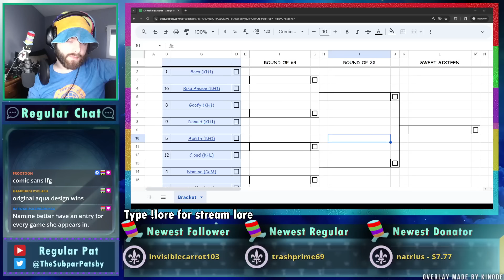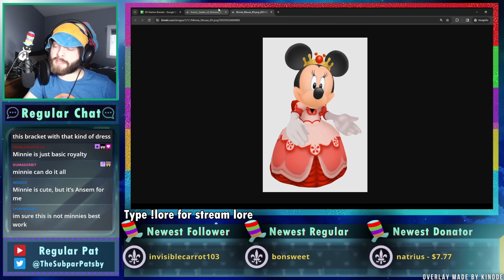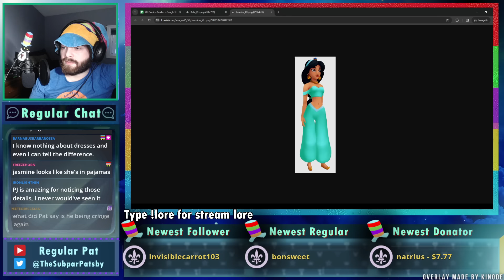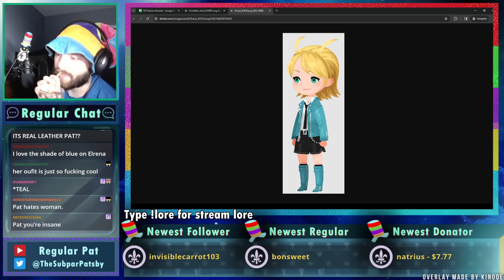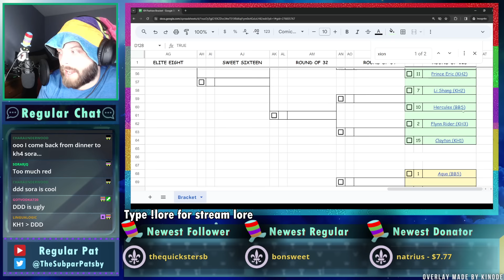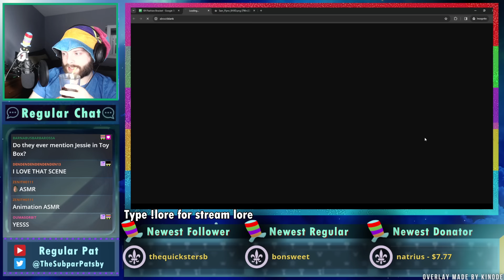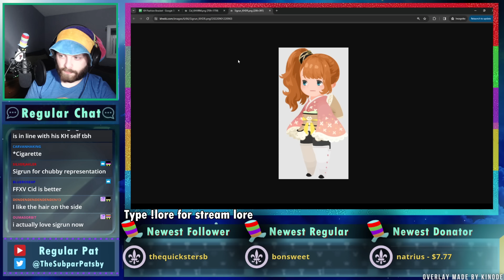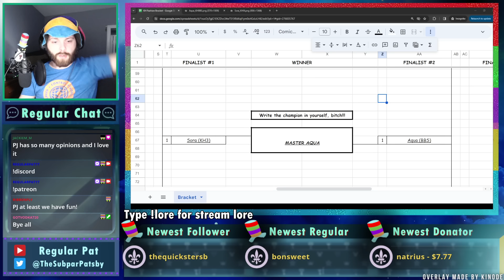Kingdom Hearts FASHION Bracket - Regular Pat Stream